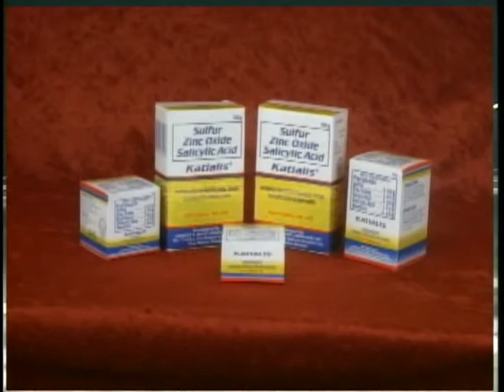MJCI-070514-R09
MJCI SATURDAY RACES JULY 5, 2014